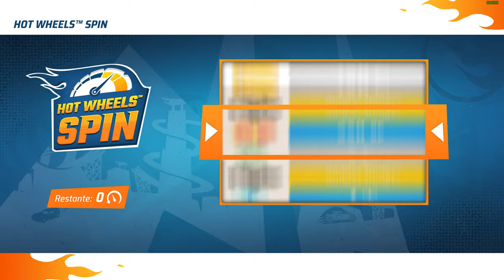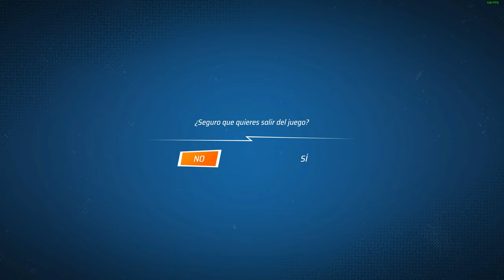Hot Wheels Unleashed 2: Turbocharged Gameplay 17 min | 4K UHD 60fps Ultra | XBS PSN SWITCH PC